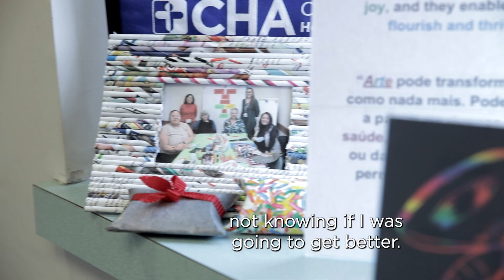Transformational Mental Health Support -- Marcia's Story (Foundation)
When Marcia moved to the United States to get treatment for Parkinson's disease, she left everything behind in Brazil, including her husband. She's receiving excellent care at CHA, but found herself struggling with her mental health. Find out what happened when she joined the Chat & Art group at CHA Broadway Care Center.